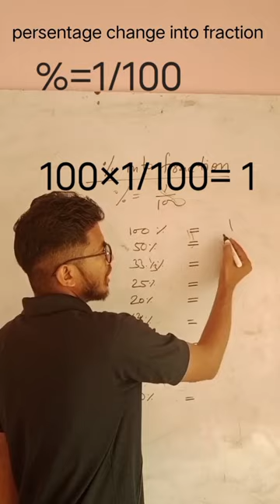persentage change into fraction